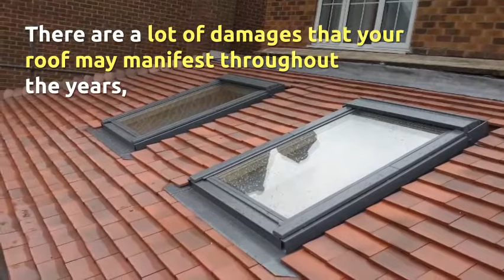Roof Repair in Nottingham How Important Is It For You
Repairing is always better than replacing because this will help you save time and will still ensure that you will be able to get the most out of the one that you repaired without spending a lot of money. The same is true when it comes to repairing roofs; a homeowner should always look for ways on how he can have his roof repaired instead of looking for ways on how he can have it replaced. If you are still wondering about how important it is for you to have a roof repair, then you definitely need to read this article.

Roof repair refers to a process of repairing small damages on your roof to maintain its perfect condition. This means that you won't need to purchase new roof for your house which can help you save a lot of money. There are a lot of damages that your roof may manifest throughout the years, but with a professional roof repair, you will be able to avoid spending a lot of money on it. Aside from this, if you are going to hire a professional, you can be assured that your roof will be in its perfect condition.